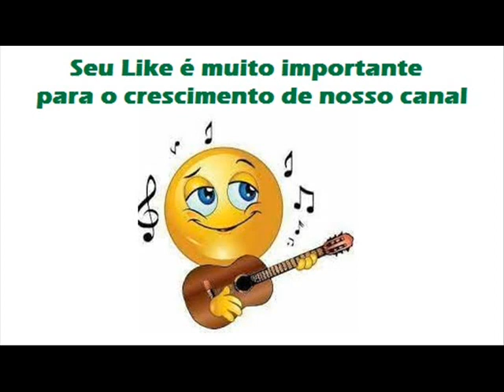03 Sem Motivação - Pardinho e Pardal - A Capela Do Menino da Tábua (1980)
Pardinho e Pardal - A Capela Do Menino da Tábua (1980)